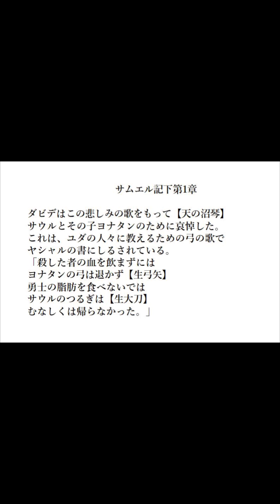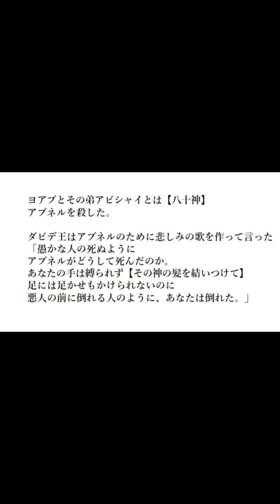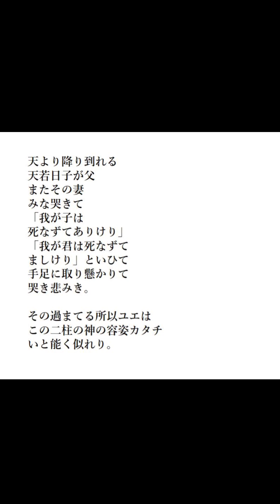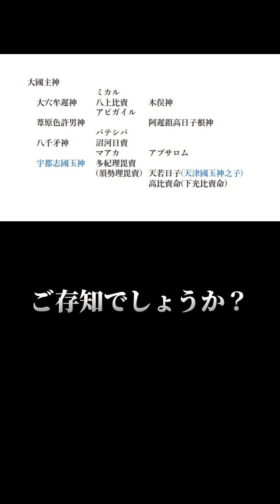ウツシクニタマに隠された謎 スセリビメとタギリビメは同一神 古事記の最初の家系図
ここにその神の髮を握とりて
その室の屋根のたる木ごとに
結いつけて
大きな巖を
その室の戸口に塞いで
その妻ミメ
須世理毘賣を背負ひて
すなはちその大神の
生大刀と生弓矢
またその天の沼琴ヌゴトを
取り持ちて
逃げ出でます時に
その天の沼琴樹に拂フれて
音を立てました。

そこで
寢ておいでになつた大神が
聞き驚かして
その室を引きたふしたまひき。
然れどもたる木に結へる
髮を解かす間に
遠く逃げたまひき。

かれここに
黄泉比良坂ヨモツヒラサカに
追ひ至りまして
遙かに望みさけて
大穴牟遲オオアナムチの神
(大国主)を
呼ばひてのりたまはく

「その汝が持てる
生大刀生弓矢もちて
汝が庶兄弟アニオトドモをば
坂の上に追ひ伏せ
また河の瀬に追ひ撥ハラひて
大國主の神となり

また宇都志國玉
ウツシクニタマの神となりて
その我が娘
須世理毘賣を正妻として
宇迦ウカの山の山本に
大磐石の上に
宮柱太しり
高天の原に
棟木むなぎを上げて居れ。
この奴ヤツコ」とのりたまひき。

かれその大刀弓を持ちて
その八十神を追ひ避さくる時に
坂の上ごとに追ひ伏せ
河の瀬ごとに追ひ撥ハラひて
國作り始めたまひき。

天より降り到れる
天若日子が父
またその妻
みな哭きて
「我が子は
死なずてありけり」
「我が君は死なずて
ましけり」といひて
手足に取り懸かりて
哭き悲みき。

その過まてる所以ユエは
この二柱の神の容姿カタチ
いと能く似れり。

 サムエル記下第1章

 ダビデはこの悲しみの歌をもって【天の沼琴】
 サウルとその子ヨナタンのために哀悼した。
 これは、ユダの人々に教えるための弓の歌で
 ヤシャルの書にしるされている。
 「殺した者の血を飲まずには
 ヨナタンの弓は退かず【生弓矢】
 勇士の脂肪を食べないでは
 サウルのつるぎは【生大刀】
 むなしくは帰らなかった。」

 サムエル記下第2章

 そこでダビデはヘブロン【黄泉比良坂】へ上った。
 彼のふたりの妻エズレルの女アヒノアムと
 カルメルびとナバルの
 妻であったアビガイルも上った。

 時にユダの人々がきて、その所でダビデに油を注ぎ
 ユダの家の王とした。
 さてサウルの軍の長、ネルの子アブネルは
 さきにサウルの子イシボセテを取り
 エフライム、ベニヤミンおよび全イスラエルの王とした。
 ユダの家はダビデに従った。

 サムエル記下第3章

 ダビデは言った
 「よろしい。わたしは、あなたと契約を結びましょう。
 ただしあなたがきてわたしの顔を見るとき
 まずサウルの娘ミカル【八上比賣】を
 連れて来るのでなければ
 わたしの顔を見ることはできません。
 わたしの妻ミカルを引き渡しなさい。」

 アブネルはダビデに言った
 「わたしは立って行き、イスラエルをことごとく
 わが主、王のもとに集めて、あなたと契約を結ばせ
 あなたの望むものをことごとく
 治められるようにいたしましょう。」

 ヨアブとその弟アビシャイとは【八十神】
 アブネルを殺した。

 ダビデ王はアブネルのために悲しみの歌を作って言った
 「愚かな人の死ぬように
 アブネルがどうして死んだのか。
 あなたの手は縛られず【その神の髮を結いつけて】
 足には足かせもかけられないのに
 悪人の前に倒れる人のように、あなたは倒れた。」

大國主神

 大穴牟遲神 ミカル八上比賣 木俣神

 葦原色許男神  アビガイル 阿遲鉏高日子根神

 八千矛神 バテシバ沼河日賣

 宇都志國玉神 マアカ多紀理毘賣 (須勢理毘賣) アブサロム天若日子(天津國玉神之子)
   高比賣命(下光比賣命)

   阿那陀麻